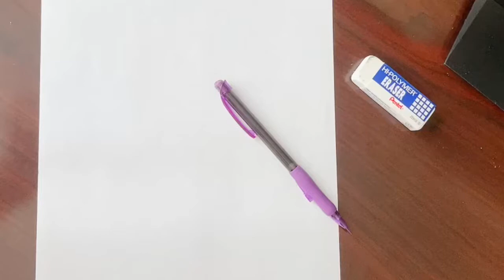Fantasy Sketch 10 Days Challenge [Day 1]